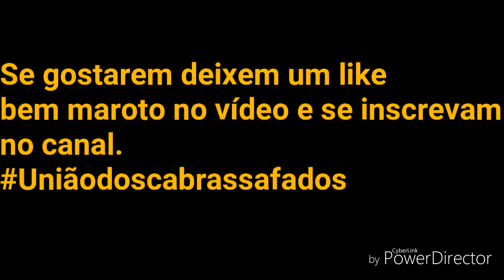Mais agradecimentos especiais.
Mais agradecimentos especiais para as pessoas que são muito importantes pra mim.